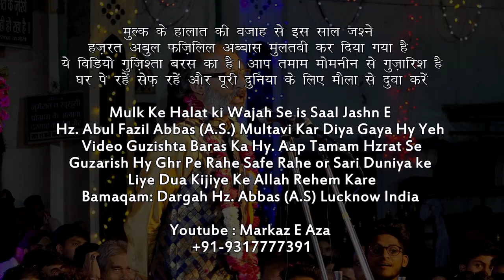Jb. Faqri Meeruti Sb.| Jashn-E-Hz.-E-Abul Fazlil Abbas (A.S.) Lucknow | 4 Shaban 1440 (H)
Jashn-E-Hz.-E-Abul Fazlil Abbas (A.S.) Lucknow
Shayer E Ahlebait Jb. Faqri Meeruti Sb.
1440 Hijri
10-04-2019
Minjanib Janab Meesam Rizvi Sb.
Dargah Hz. Abbas (A.S.) Lucknow India